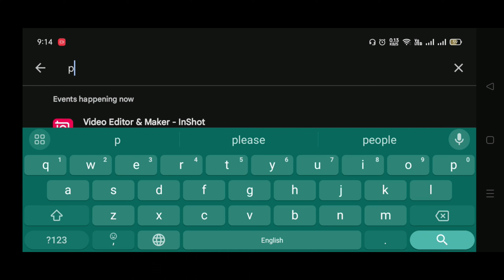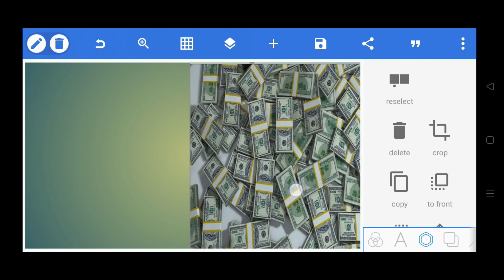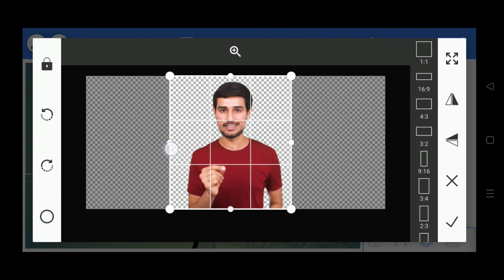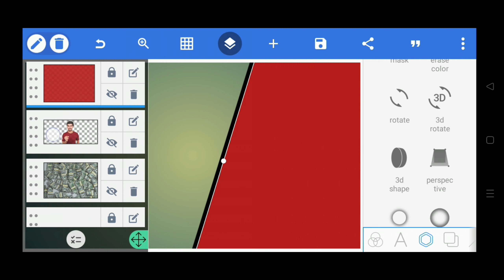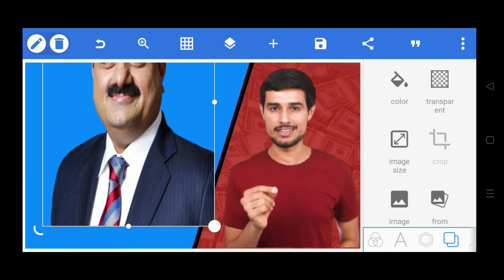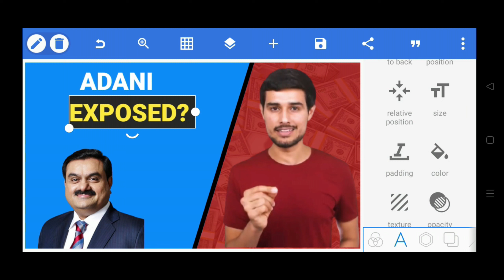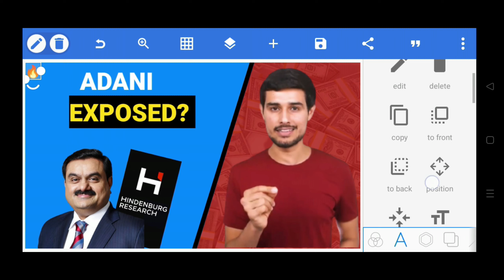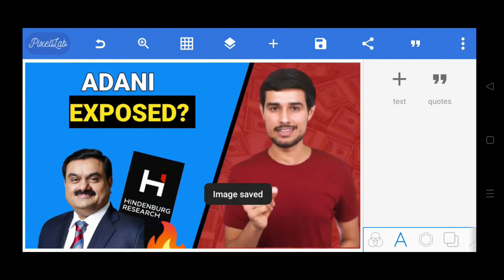How to make viral thumbnails | Arshad Ali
In this video, I have shown you the unbelievable thumbnail-making along with the life story of Dhruv Rathee. He is an Indian YouTuber and has done mechanical engineering from Germany. He has three channel on YouTube with million of subscribers on each channel.